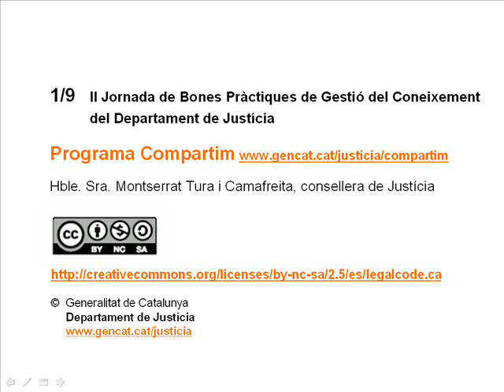1-9 Jornada Compartim - Presentació consellera Tura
Presentació de la consellera Montserrat Tura de la II Jornada de Bones Pràctiques de Gestió del Coneixement (programa Compartim) del Departament de Justícia.

Presentation of the counselor Montserrat Tura of II Day of Good Practices of Knowledge Management (program Compartim) of the Ministry of Justice.